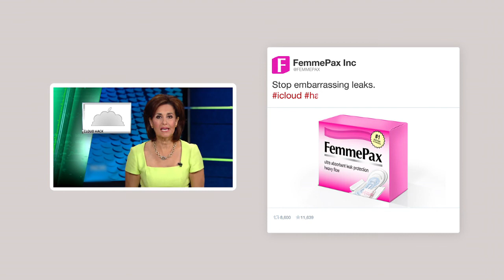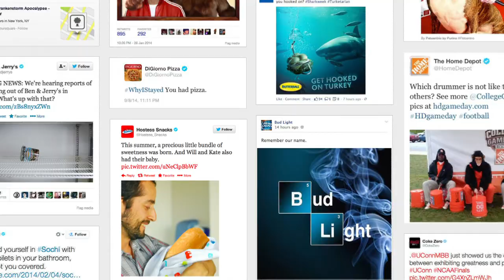Reactvertising / Best Under 10,000 / 2015 One Screen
John St. / Toronto